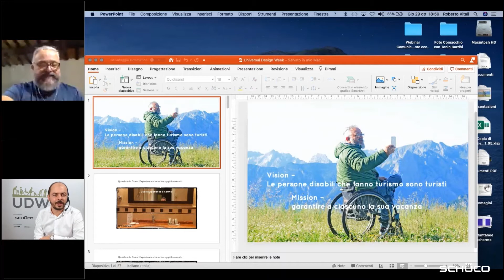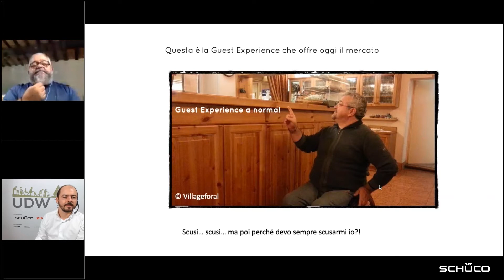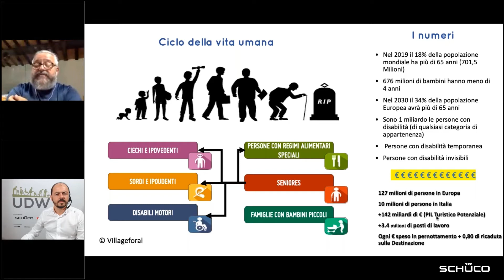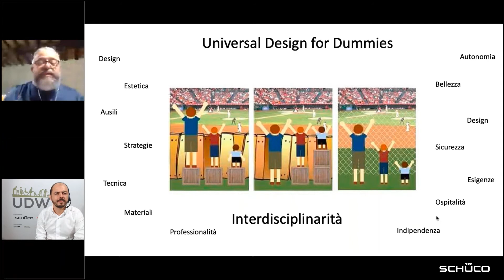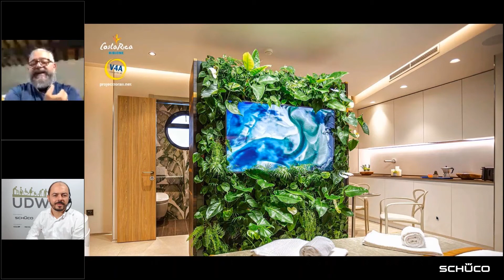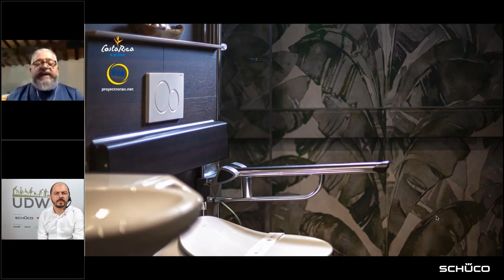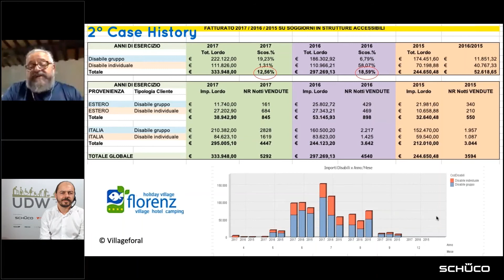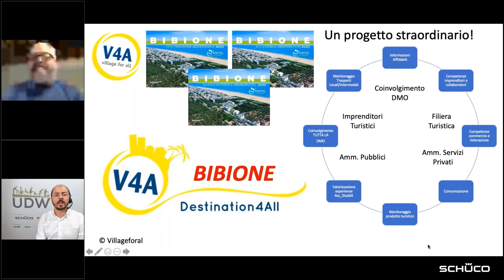UDW Talk con Roberto Vitali di Village for all V4A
"Turismo Accessibile. Dalle norme alla Guest Experience for all con l’accessibilità trasparente"
«A ciascuno la sua vacanza!» non è solo un motto ma la vera missione di Village for all.
Roberto Vitali, CEO di Village for all V4A, visita personalmente da più di 10 anni ognuna delle strutture che fa parte del network V4A così che chiunque possa scegliere la vacanza più adatta alle tue esigenze, sia che tu abbia bambini piccoli, che tu sia un Senior, o che tu abbia esigenze legate all’alimentazione, come intolleranze o allergie. Roberto conosce bene le esigenze delle persone ipovedenti, cieche, ipoudenti, sorde, di chi ha disabilità motorie per diverse ragioni e di chi ha disabilità legate alla sfera cognitiva e/o comportamentale. Scopriamo con lui uno spaccato dell’offerta ricettivo-turistica del nostro Paese ancora poco nota e da sviluppare.

Universal Design Week Talk condotto da Francesco Benvin, Responsabile Marketing di Schüco International Italia, nell'ambito della Universal Design Week 2020.
Intervista effettuata in diretta streaming il 29/10/2020 alle ore 18.30.